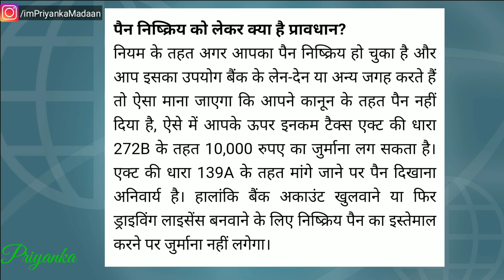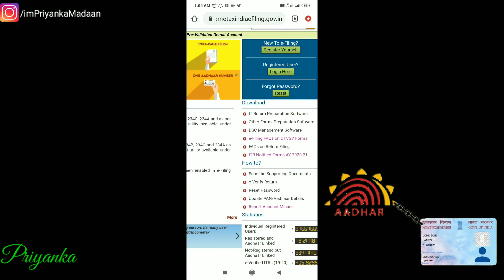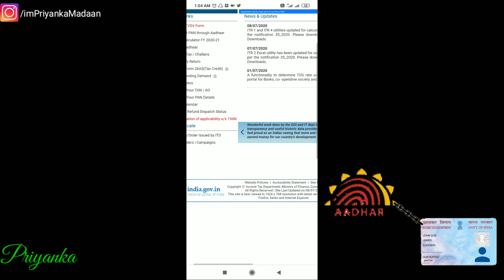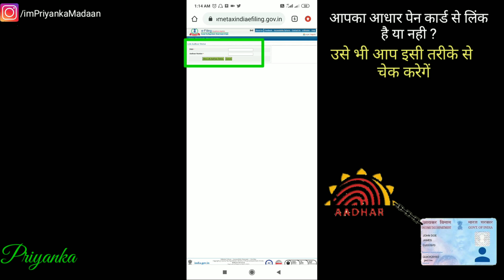How to Link aadhar with PAN online | How to link pan and aadhar by SMS | Pan card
🌻Today, I’m going to tell you how you link your aadhar card with pan card (online/offline) Watch to learn and don’t forget to turn on your notifications!

Hi! I’m Priyanka Madaan🤗 On my channel, you will find video on | BANKING problem | Free STUDY scheme | Basic LAW information | GOVT. schemes | and I want to help people who need help and sharing my LIFE experiences with you.

2. ऑफलाइन आधार कार्ड पेन कार्ड से लिंक करने के लिये आपको अपने फ़ोन से SMS करना होता
पहले टाइप करें UIDPN स्पेस देकर अपना आधार नम्बर लिखें फिर स्पेस देकर अपना पैन कार्ड नम्बर लिखें ओर sms को 567678 या 56161 पर भेज दें । उसके बाद आपको आयकर विभाग का मैसेज मिल जाएगा कि आपका आधार पैन कार्ड के साथ लिंक हो चुका है।

Topic cover in this video are:-
1. How to link pan or aadhar card online
2. How to link pan and aadhar by sms
3. Last date to link aadhar and pan card
4. Check aadhar pan card link status
5. Pan card aadhar card se kaise link kare
6. Linking pan card with aadhar in one minute
7. Link pan card to aadhar 2020
8. All details related link pan card

📽️ WATCH SOME OTHER HELPFULL VIDEOS :-

✔️ अगर आपको या आपके किसी जानकार को है खून की जरूरत, तो इनसे मिलिये free blood all over india बस एक कॉल कर दीजिये

📞 MY CONTECT info...